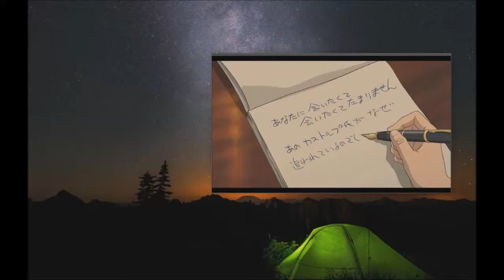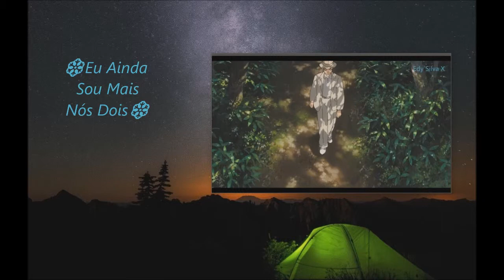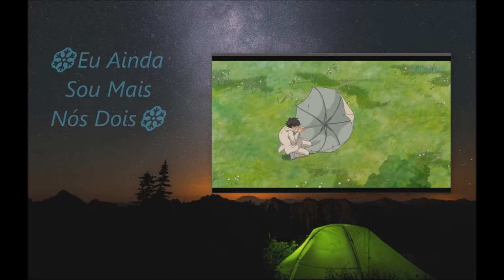Momentos do filme (Vidas Ao Vento) /Faded / Especial - Larissa💙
Esta é uma animação muito especial. É o último produzido por Hayao Miyazaki antes de ele se aposentar e fala daquela que é a sua maior paixão: aviação. Mas, podemos sentir muito da própria história de Miyazaki nesta linda história de amor entre um homem que desenha aviões e sua companheira que é capaz de enfrentar com coragem uma terrível doença apenas para estar ao lado de seu grande amor.
No interior do Japão, o jovem Jiro Horikoshi sonha em voar em um avião com formato de pássaro. Realizar esse sonho torna-se a meta de sua vida. Durante sua jornada, ele conhece a encantadora Naoko, por quem se apaixona. Porém, quando ela adoece, o destino dele fica incerto.
Musica- Alan Walker - Faded (Sara Farell Cover)